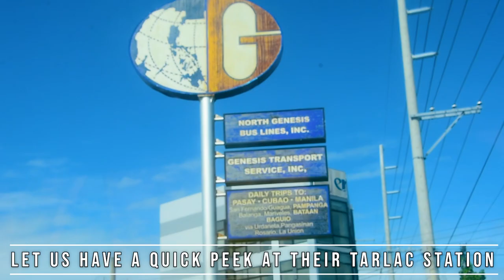North Genesis Bus Lines Tarlac City Station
A quick stop at the Tarlac City Station of North Genesis Bus Lines.